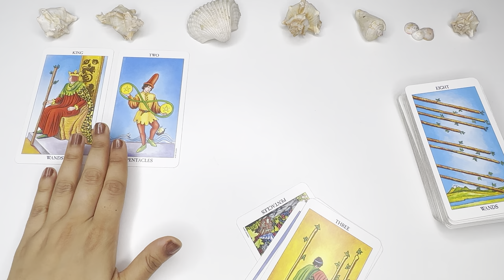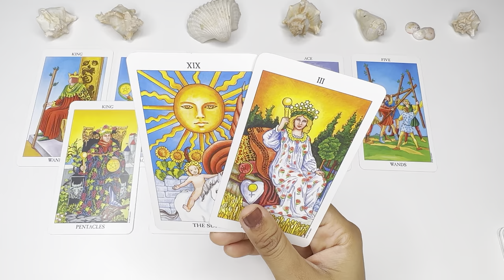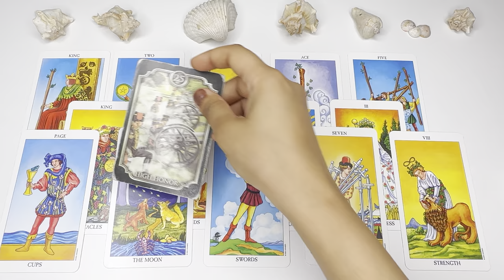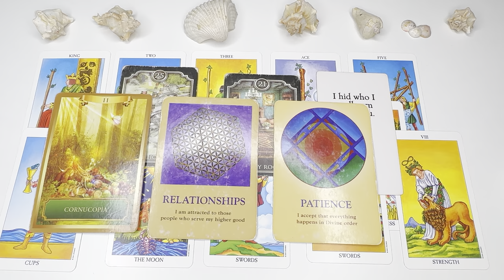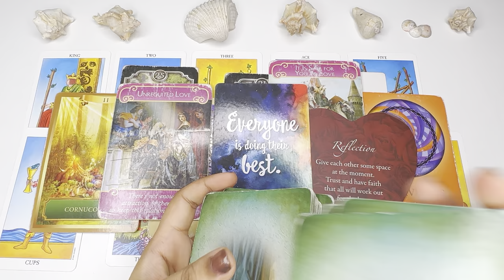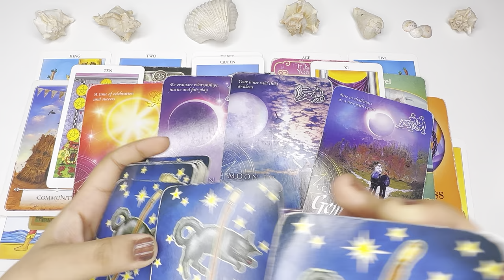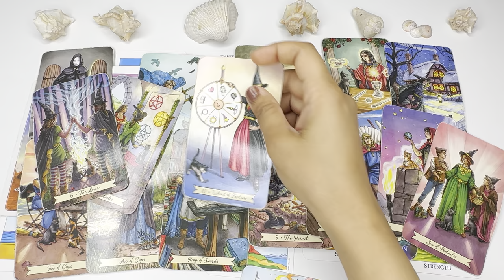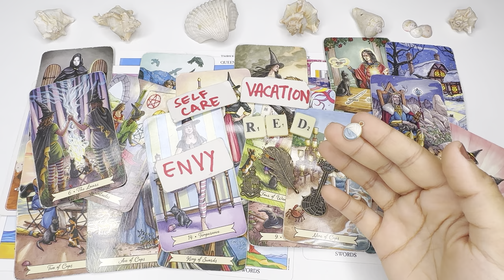GEMINI- A BIG MOVEMENT🤑 THIS IS YOUR GOLD ERA💰SURROUNDED BY MILLION DOLLARS🏦💵💸& PRAISES😱🤩🤯JUN8-14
🩷BUY CHARGED PREMIUM GRADE CRYSTALS